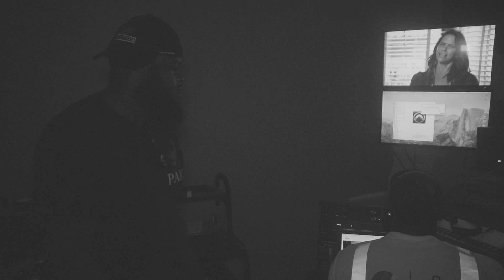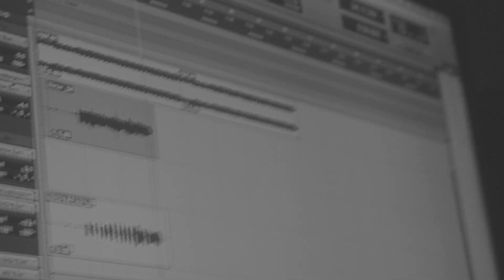Summerz 24k Studio Vlog 2020 (Addressing 6ix9ine, Blacklivesmatter movement and more....)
Jersey Artist addresses 6ix9ine blacklivesmatter movement and more in his behind the scenes studio session.
Shot by @24kCreations
Follow Summerz @MikeSummerz_frs

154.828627